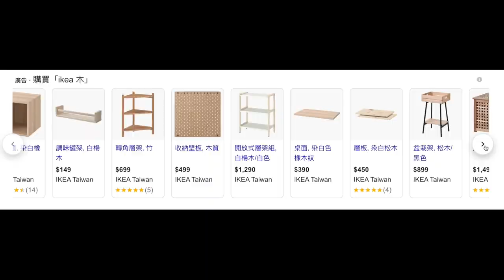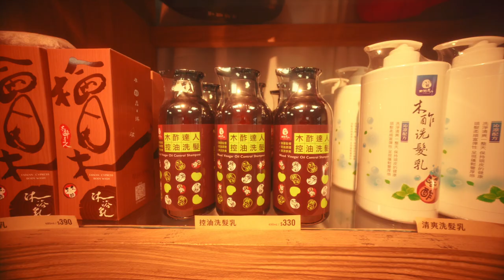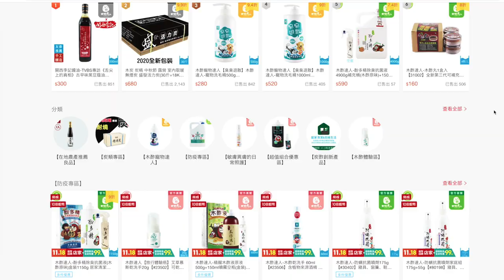用廢木創造破千萬年收的創業家！愛地球才可以賺大錢？《這位台客》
回收修路樹的廢木？這種循環經濟可以創作出什麼樣的價值？
我們可以同時愛地球同時賺大錢？我也來學了！

➡請「加入」台客劇場會員，支持我們創作並記錄更多值得被看見的人事物💪

台客帶你一起體驗！ Carpe the hell out of this Diem!!!
人生的每一天都是實驗，不管成功失敗，對或錯，總是想帶來美好的改變...
Enlightening points of view about culture, consumerism, social issues and well-being.  We are proud to be Taiwanese.

Director：Al K Lin 林冠廷導演
Producer: Azuma Chang  東風 製作

台客劇場也正在尋找更多有故事的台客🔎
歡迎加入「這位台客」FB社團跟我們分享